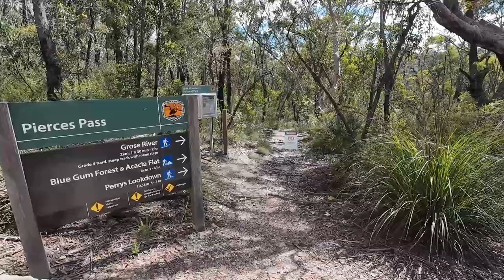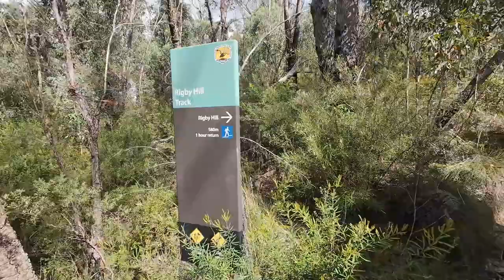Discover Blue Mountains 18 - Travel to Rigby Hill via Windsor Bridge and Kurmond Road, due to flood